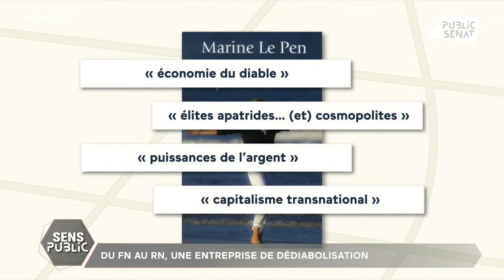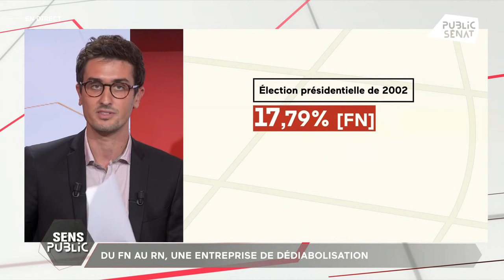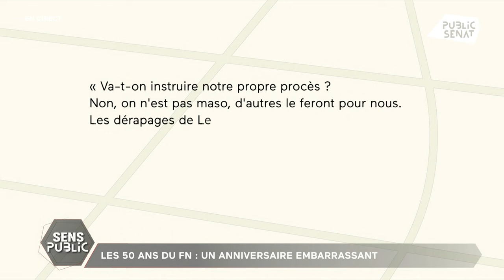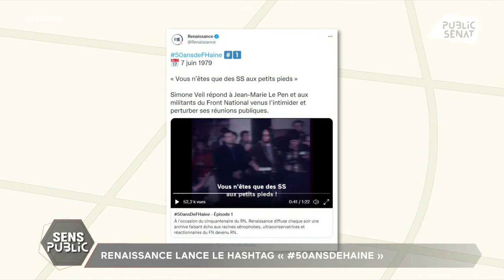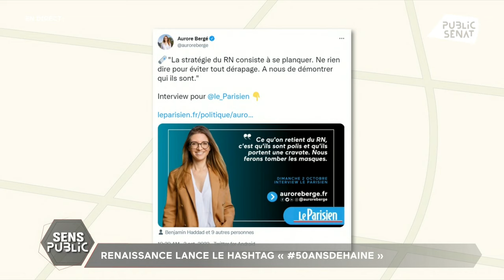Le Front national a 50 ans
Le 5 octobre 1972, Jean-Marie Le Pen créée le Front national. Cinq décennies plus tard, il affirme que rien n’a changé. C’est un anniversaire embarrassant que sa fille ne veut pas vraiment célébrer. Mais que reste-t-il du FN ? Le logiciel idéologique du parti a-t-il changé ? Quelles sont les limites de la stratégie de normalisation ?
Nos invités en débattent dans Sens Public.